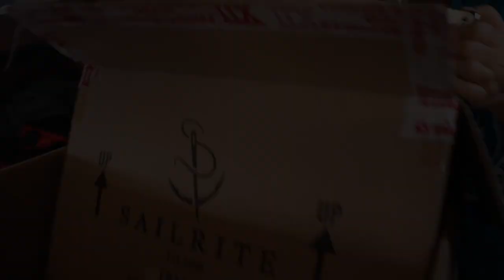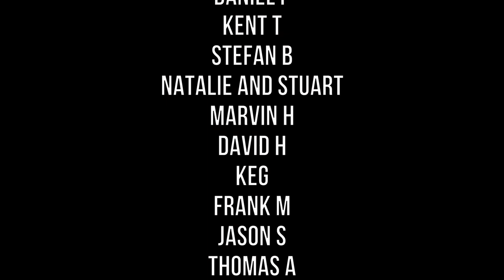Ep 119 | Sewing Sails with our New Sailrite Sewing Machine, Sailing Nutshell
This week is all about sewing. We are very thankful to our wonderful Patrons who have kindly supported us over the last two years and enabled us to buy a Sailrite LSZ-1 Premium Walking Foot sewing machine. We spent many hours repairing sails for friends and learning how the machine works. We definitely put it through its paces.
We checked out a local carnitas place down the road to sample traditional Mexican food. The pork is cooked over a few hours, and various ingredients are added. Then its shredded and served in little tacos. And, or course the boat jobs continue.

Magnus and Wendy

Our new Four Wheel Drive Tagalong Adventure Tours. Bring your own 4WD or hire one from Britz:

04:34 Landra’s Dream, Jason Shaw
06:44 Music: Funny Song - Bensound.com
07:46 Music: Funny Song - Bensound.com
09:29 Acoustic Meditation, Jason Shaw
15:01 Music: Funny Song - Bensound.com
20:14 The Show Must Go On, Kevin MacLeod